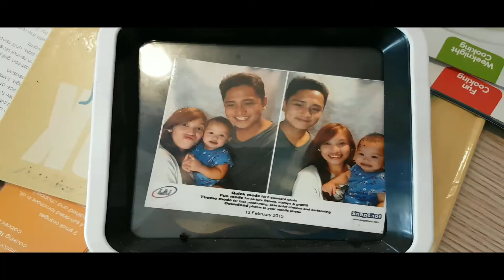Casili, Fritz Gerald - Video Resume